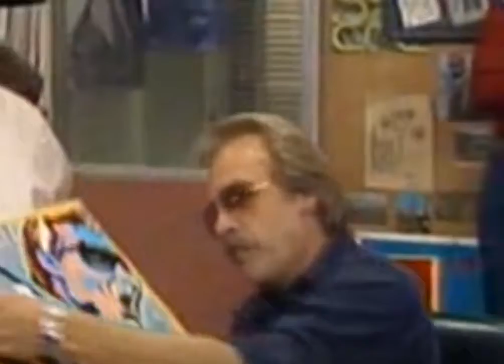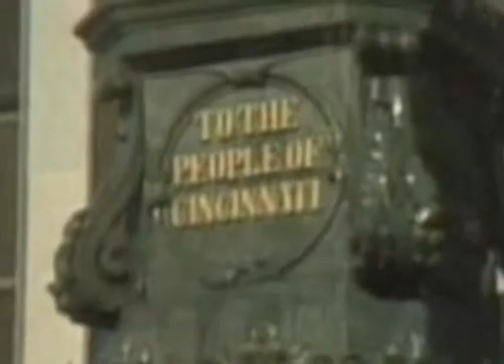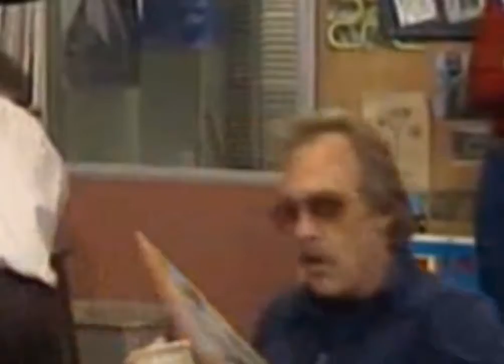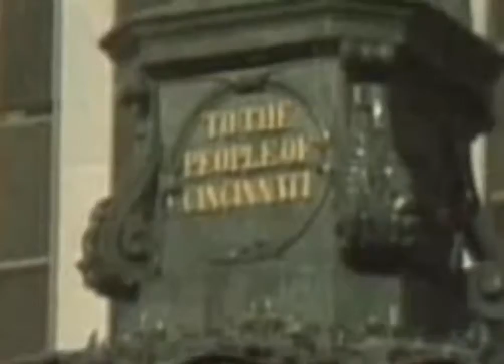WKRP in Cincinnati Se2Ep12 Sparky